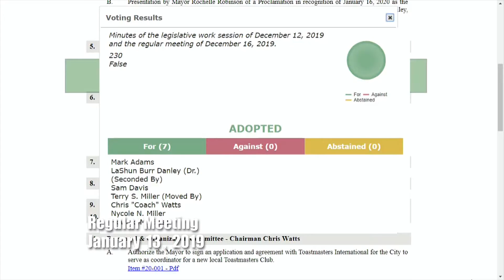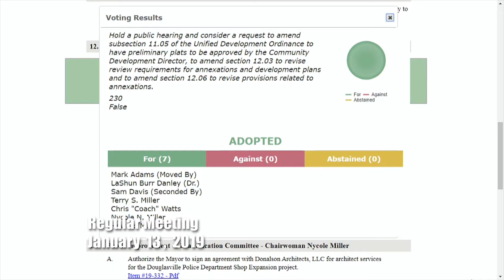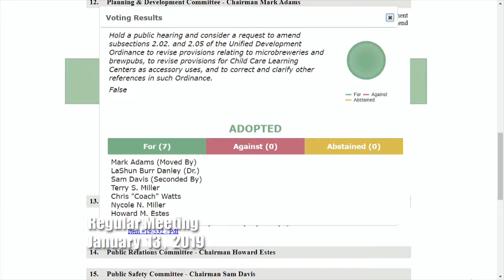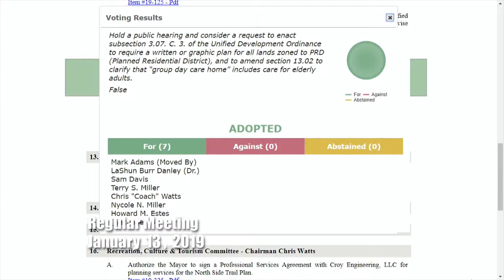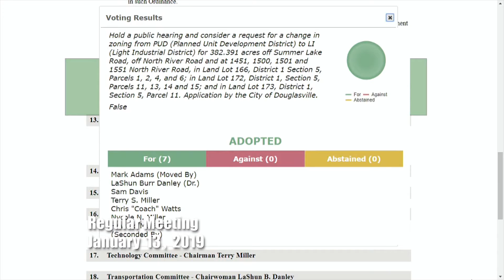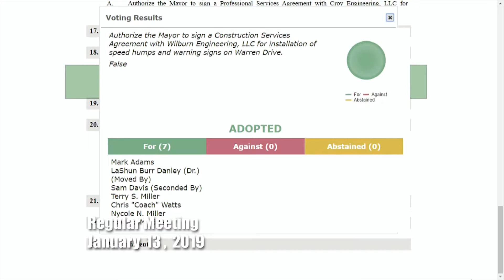20200113 Council 55m